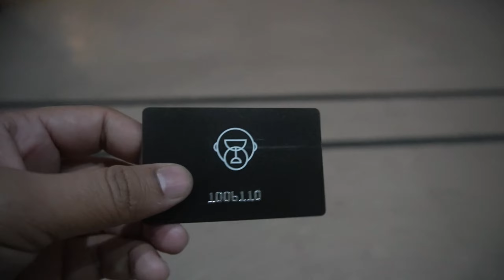Delhi Nightlife - Entry Detail Cover Charges Kya hai Privee - M Houz - Key | Nightlife Vlogs